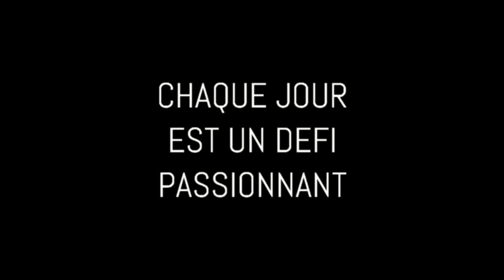Tu sais pas bricoler? Abonne toi ....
vidéo bricotest, le site des passionnés du bricolage et de l' Autoconstruction, rénovation, bricolage, réparation, construction. Tout savoir faire dans la maison.
Apprenez à rénover vous même votre maison, le plaisir de faire, le partage de savoir faire.
Plomberie, electricité, charpente, maçonnerie, peinture, bois à vous de faire vos travaux en apprenant.